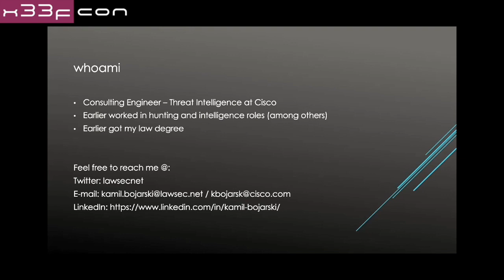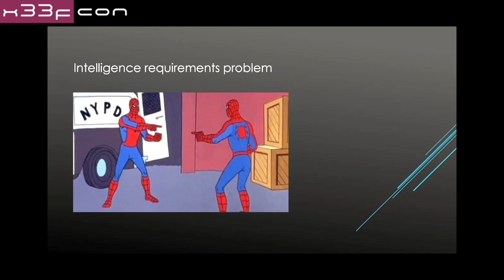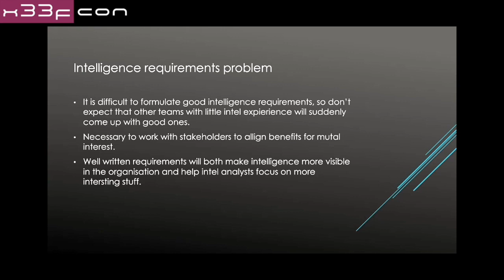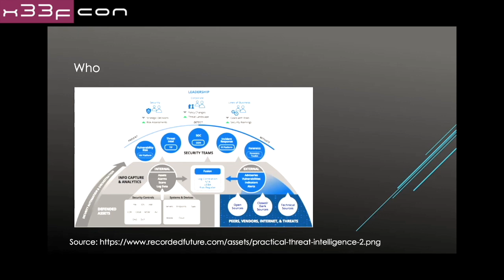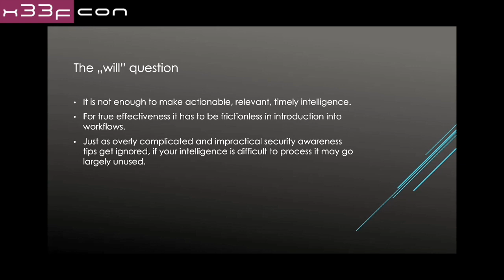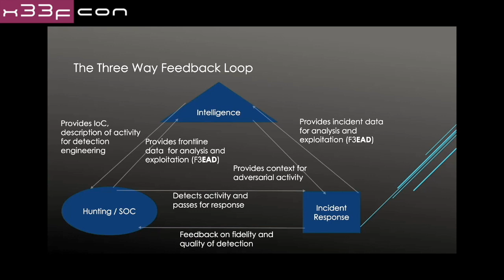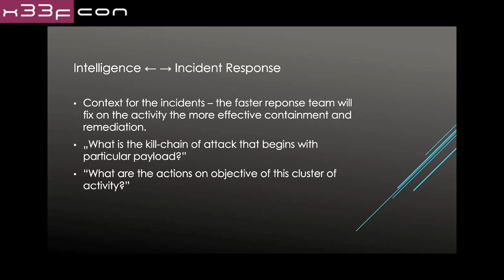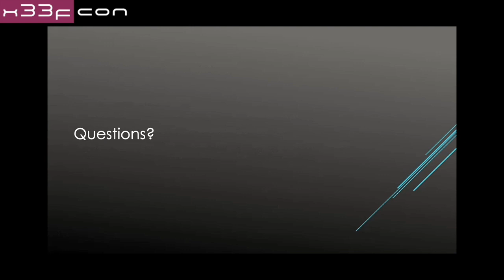10. How to make intelligence, hunting, and response BFFs by Kamil Bojarski